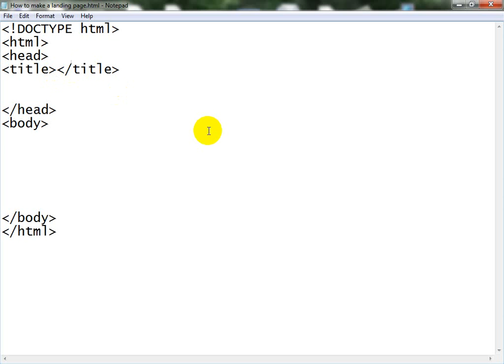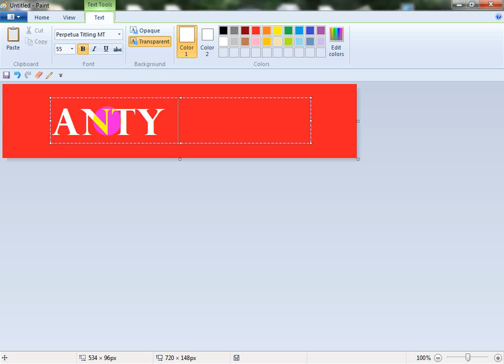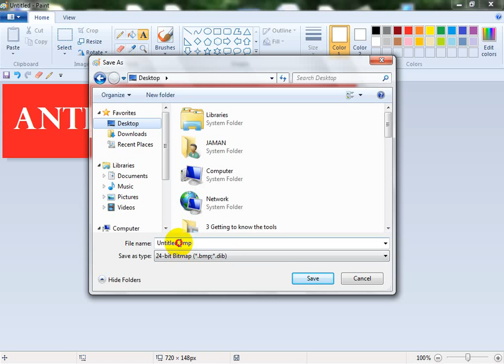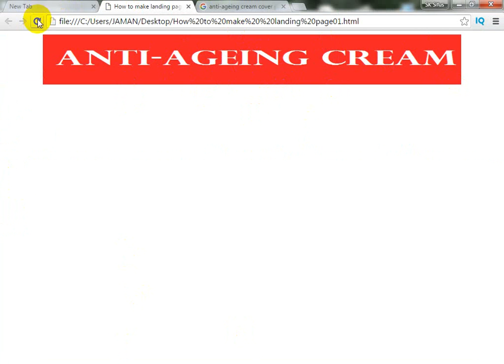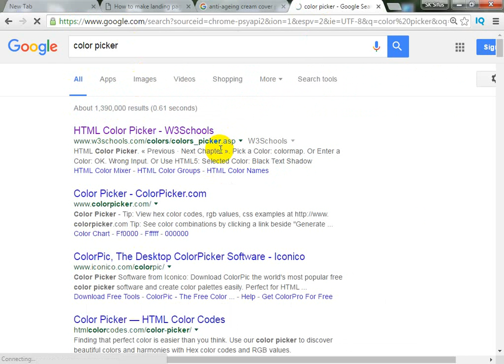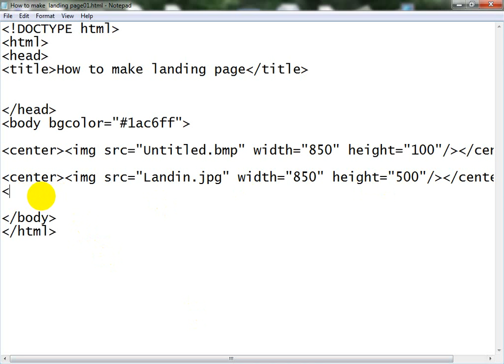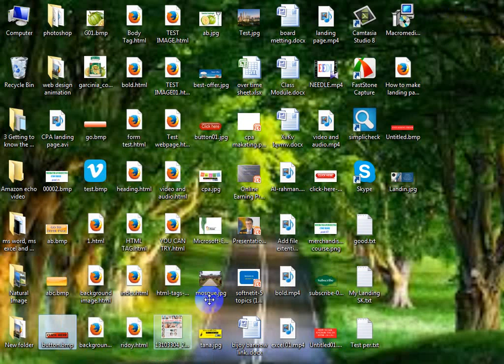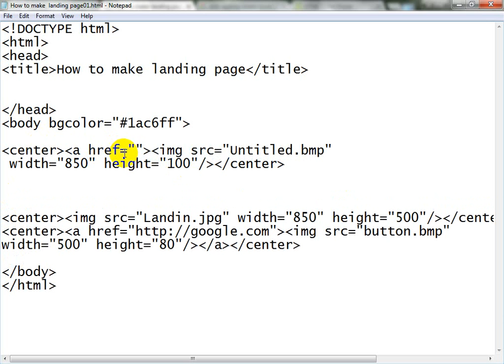Web page design (Part- 16 ) [How to Create a landing page by html ] (easy way)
Web design encompasses many different skills and disciplines in the production and maintenance of websites. The different areas of web design include web graphic design; interface design; authoring, including standardised code and proprietary software; user experience design; and search engine optimization. Often many individuals will work in teams covering different aspects of the design process, although some designers will cover them all.[1] The term web design is normally used to describe the design process relating to the front-end (client side) design of a website including writing mark up. Web design partially overlaps web engineering in the broader scope of web development. Web designers are expected to have an awareness of usability and if their role involves creating mark up then they are also expected to be up to date with web accessibility guidelines